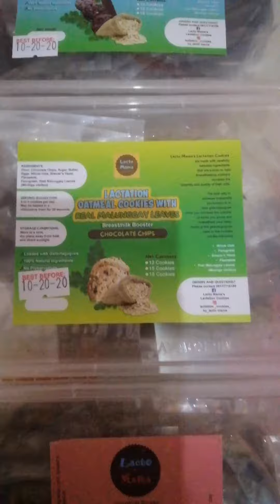Lactation Oatmeal Cookies by Lacto Mama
Lactation Cookies with malunggay Bits by lacto mama
-Organic and no preservatives, low calorie, less sugar, rich in galactagogues
Contains:
-real malunggay leaves, brewer's yeast, fenugreek, oats, flaxseed

Price:
double chocolate 18pcs - Php208.00
chia and peanuts 18pcs - Php196.00
malunggay 18 pcs - Php196.00

Shipping Fee - Php40.00
Store - guelorashoppe
Delivered after 4 days